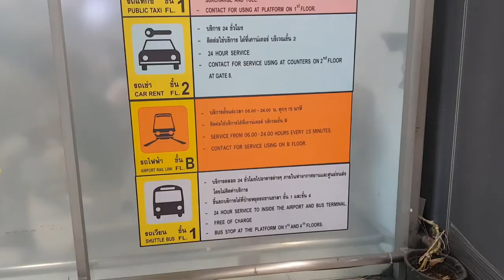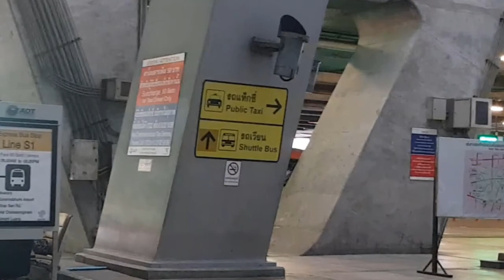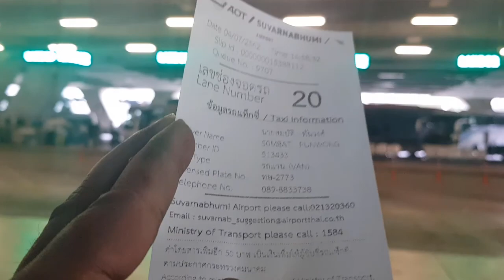Bangkok Airport Taxi Guide | Bangla | থাইল্যান্ড ২০১৯ - পর্ব ২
We have reached at Suvarnabhumi airport, Bangkok after a 2.5 hours long flight from Shahjalal International airport, Dhaka. After watching the video till the end, you will also be able to get a metered taxi from Suvarnabhumi airport to your hotel very easily.

After getting off the flight, you will have to walk a long way to the immigration depending on your arrival gate. However, you will see this sign of “Immigration and baggage claim” all over the airport and follow the sign to the right path.

To pay the fare of Bangkok airport taxi, after immigration and receiving you baggage, you should exchange a small amount of USD, not over $100 as the exchange rate at the airport is very poor.

After exiting the gate, the first thing you should do is to get a local SIM card with internet connection. I have visited Thailand twice and in both cases got good service from AIS tourist SIM.

Now it is time to reach the lower level of the airport by following this sign to get airport metered taxi. You can ask for help anytime as the Thai locals are usually friendly and will help you with a smile.

Fare of airport taxi is as shown in the meter plus 50 bath surcharge. Also, the expressway toll will be paid by the passenger. However, it is certain that the total fare will still be lower than your travel operator will ask.

After reaching the lower level, take the immediate exit and turn right and look for this sign. After passing the taxi queue, the attendant will ask you about the number of passengers and show you the right kiosk to touch the get taxi button. A receipt will be immediately generated with the lane number that your taxi is waiting as well as other information about the driver.

Now reach the designated lane, brief your destination to the driver, sit back in the taxi and relax while enjoying the views.

If you like the video, please press the like button and share to encourage me for my next video.

Thanks
Shibli